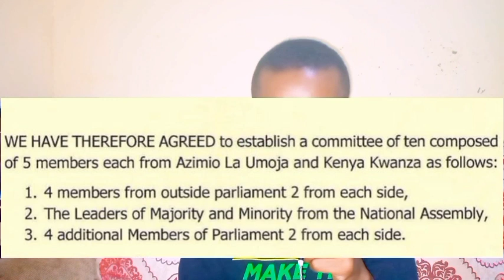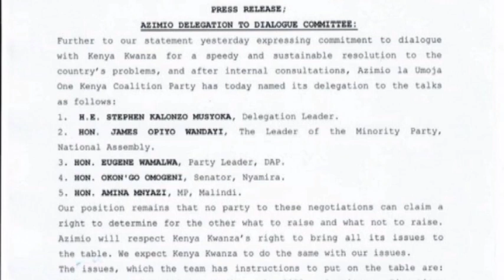GLOVES OFF Raila Surprisingly Demotes Karua As The Azimio Deputy Leader,Kalonzo Finally Takes Charge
Raila Demotes Karua for bringing nothing to Azimio.Kalonzo takes over as azimio deputy leader